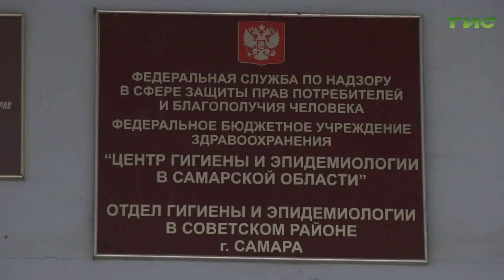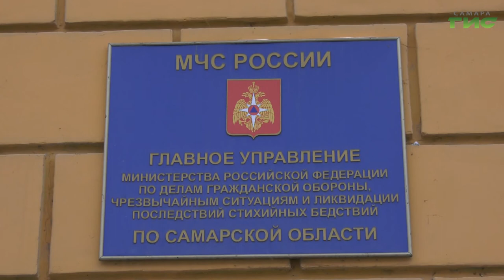В Самаре на время новогодних праздников установлен особый противопожарный режим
В Самаре на период новогодних и рождественских праздников установлен особый противопожарный режим. Он будет действовать до 20 января 21 года. В закрытых помещениях запрещается использование открытого огня, пиротехнических изделий. В каких районах области разрешено запускать салют, а также какие меры безопасности необходимо соблюдать, узнала Лариса Шалафаст.